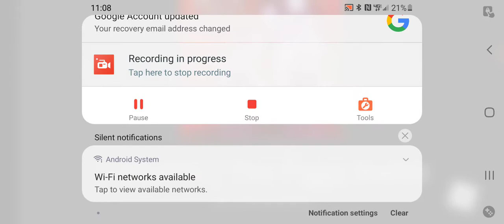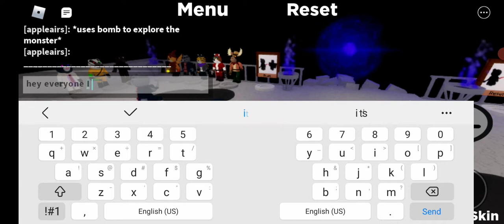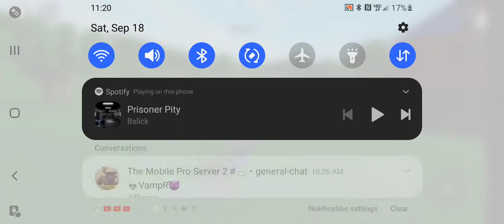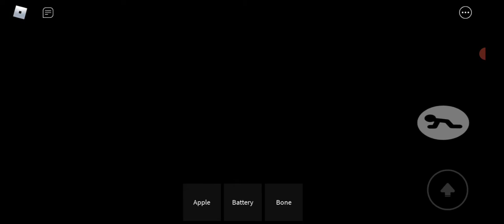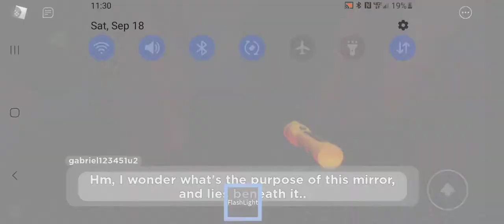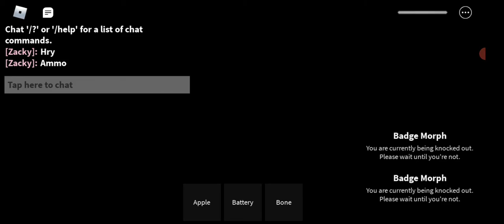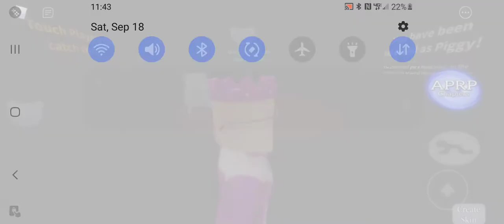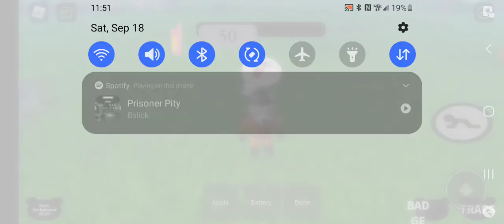APRP badges part 3